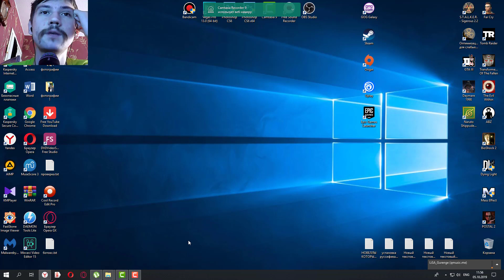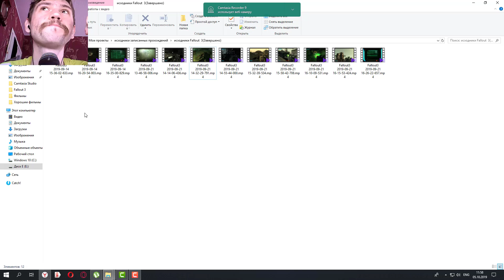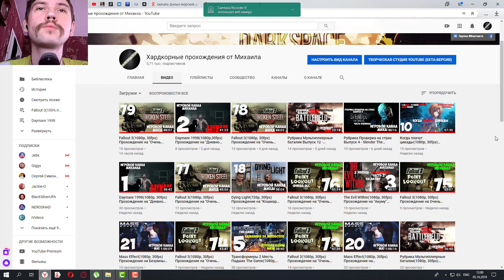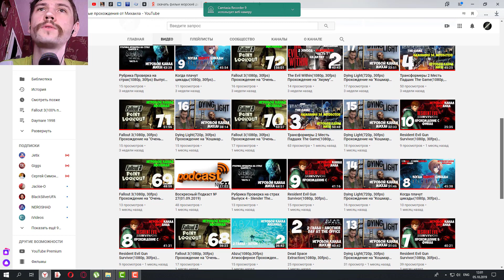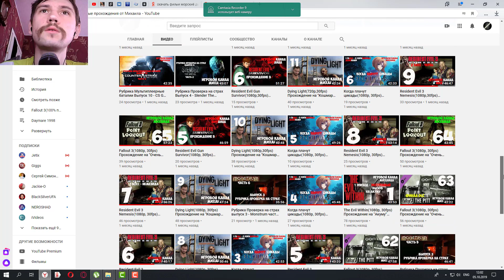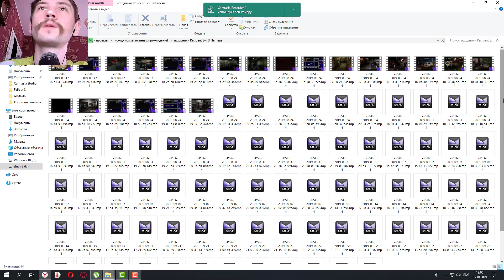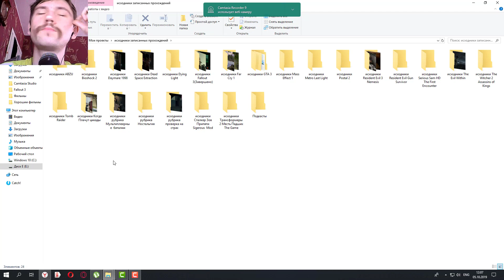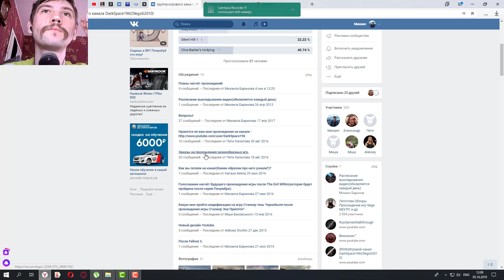Субботний подкаст №28(05.10.2019)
Мой ник в Origin - Olego62010
1. Статистика.
2.Изменения в расписании выкладывания видео.
3. Прохождения завершенные, в процессе, в планах.
4. Рубрики Проверка на страх, Мультиплеерные баталии и Ностальгия.